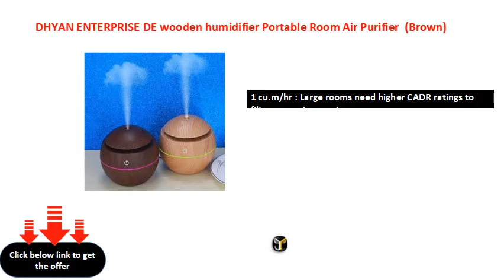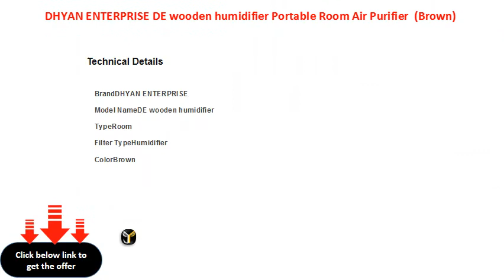DHYAN ENTERPRISE DE wooden humidifier Portable Room Air Purifier Brown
200 sq ft :Suitable for a Small room
Humidifier : Adds moisture, relieves dry air related health issues
1 cu.m/hr : Large rooms need higher CADR ratings to filter more air per min